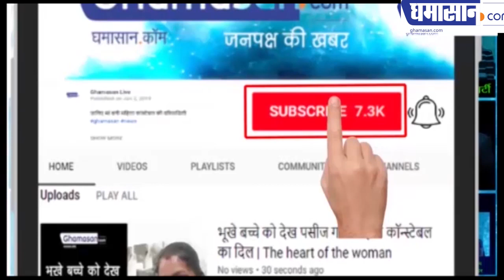Fastag का उपयोग में क्या सावधानी बरतना चाहिए/ What is Fastag, Fastag News in Hindi, Use of Fastag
जानिए सा Fastag उपयोग के तरीके